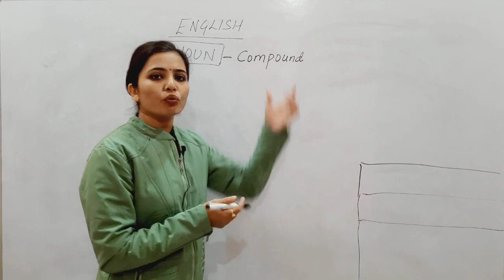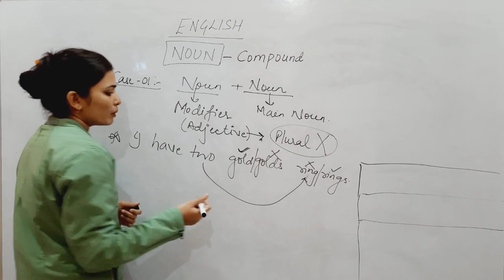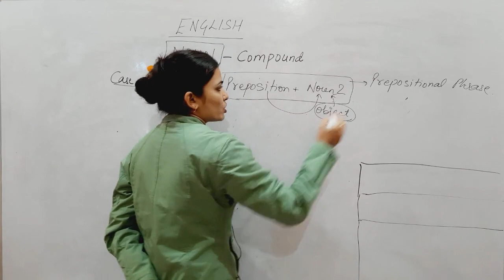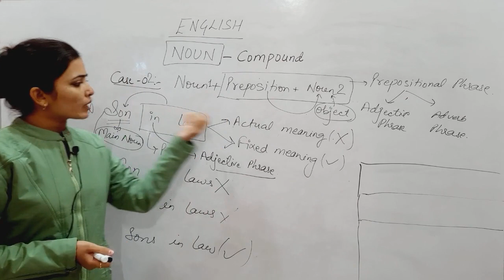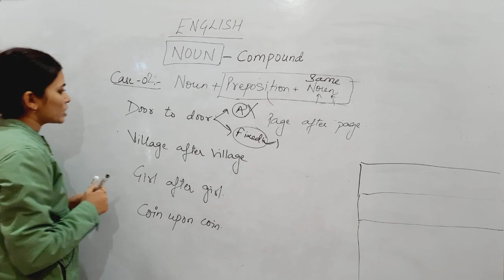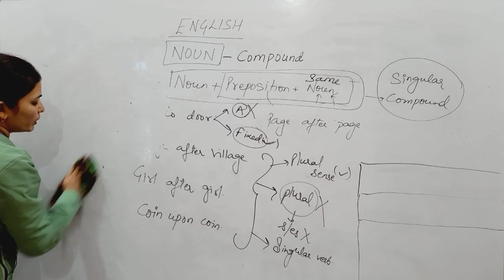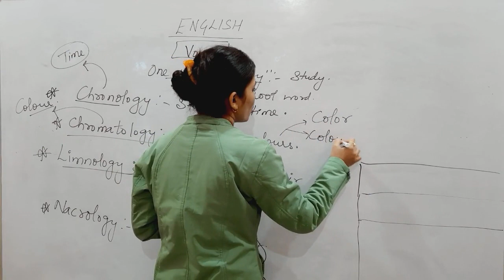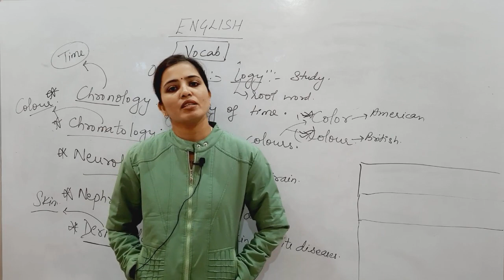Class-03 NOUN (NOUN COMPOUND) | English Full Course (FREE)| CET CGL CHSL UPSC BANK HTET CTET EXAMS.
Learn NOUN TOPIC IN ENGLISH GRAMMAR.
No rules. Only concepts.

Concepts---
•NOUN COMPOUND